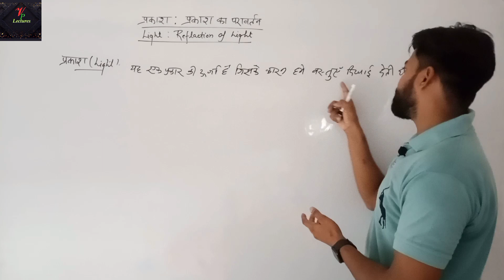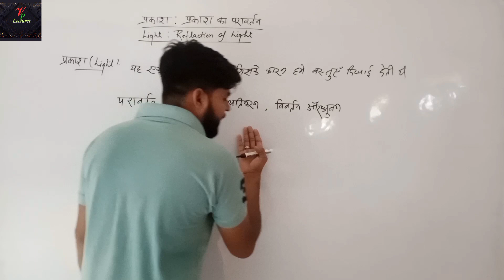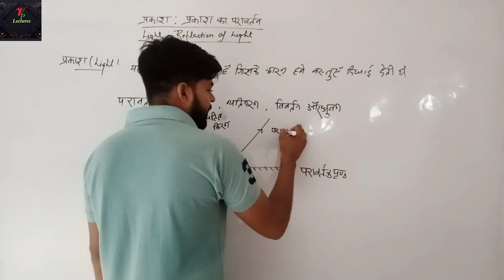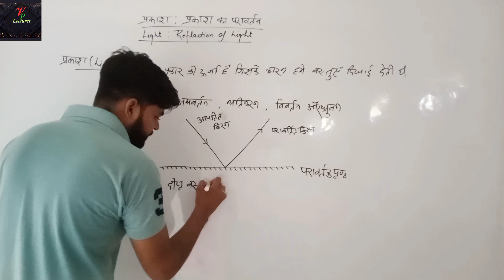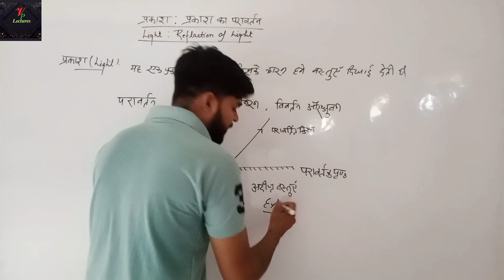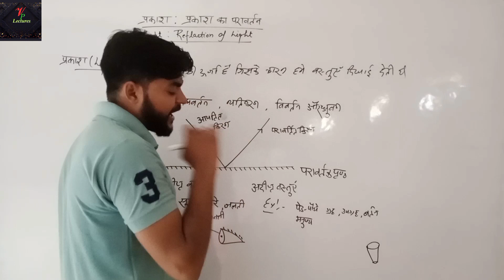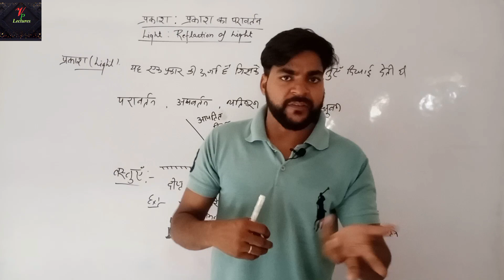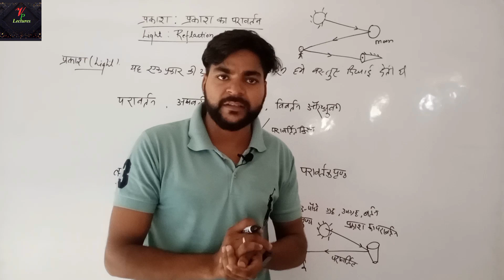Light: Reflaction& Refraction Of Light|| प्रकाश का परावर्तन|| Class -10/12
prakash kya hai
प्रकाश का परावर्तन किसे कहते है
what is Reflaction Of Light
प्रकाश क्या होता है
प्रकाश का परावर्तन कैसे होता है

Oxidation Reduction Reaction

 ऑक्सीकरण अपचयन अभिक्रिया किसे कहते है

 रसायनिक अभिक्रिया के प्रकार

How To Balance a chemical equation

Chemical equation ko kaise balance kare

रसायनिक समीकरण को संतुलित कैसे करे

रसायनिक अभिक्रिया को संतुलित कैसे करे

Chemical Reaction aur chemical equation kaise sikhe

kaksha 10 ki chemistry chapter 1

Chemical Reaction aur Chemical Equation chapter 1 class -10

chemisrty class 10 ka pahla chapter